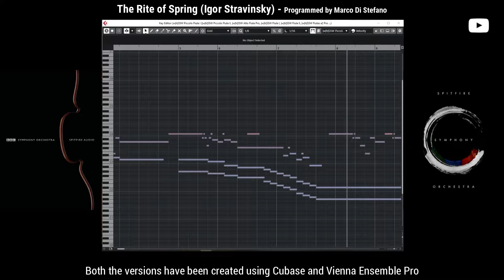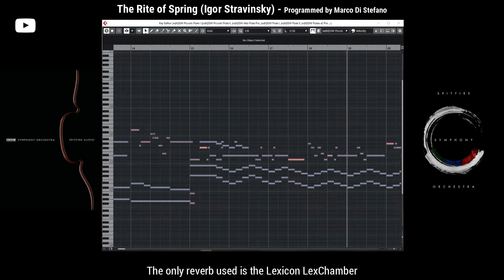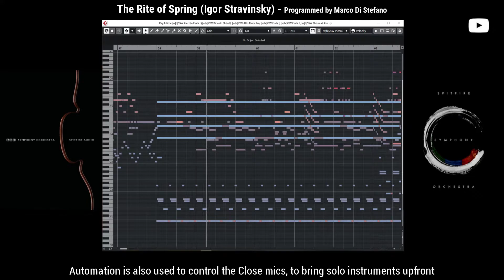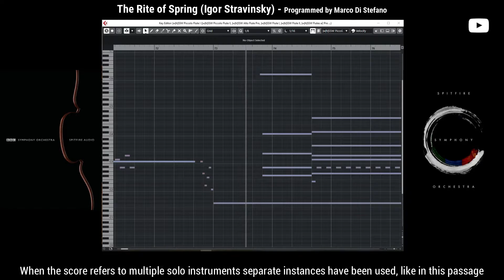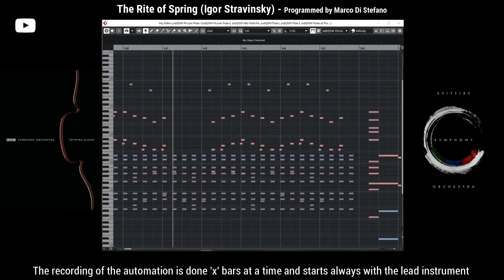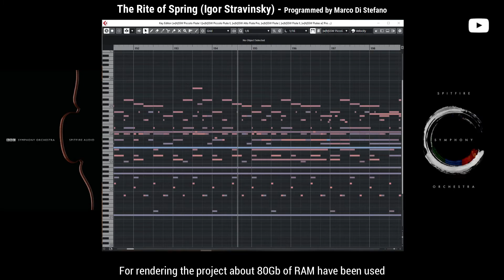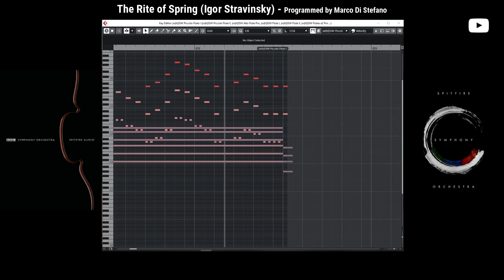VO #18 - The rite of Spring - Comparison Spitfire BBC VS Symphonic Series + Chamber & Solo Strings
The rite of Spring - Igor Stravinsky
Programmed by Marco Di Stefano

Symphonic series version
Rendered with:
- Spitfire Symphonic Strings (+ extra mics)
- Spitfire Chamber Strings Professional (Strings divisi)
- Spitfire Solo Strings
- Studio Brass Professional (Piccolo Trumpet, Solo Horn II, Trumpet III & IV)
- Spitfire Percussion
Microphones used:
- Close, Tree, Ambient, Outrigger + extra mics St, G

BBC version
Rendered with:
- BBC Symphony Orchestra from Spitfire Audio
- Alto flute from Spitfire Symphonic Woodwinds
- Piccolo Trumpet from Studio Brass Professional
Microphones used:
- Mix1, Close, Close W

PC Specifications
- Cubase 10 / Vienna Ensemble Pro 7
- Intel(R) Core(TM) i9-7960X CPU @ 2.80GHz
- 128 GB RAM
- DSPe AIO - RME